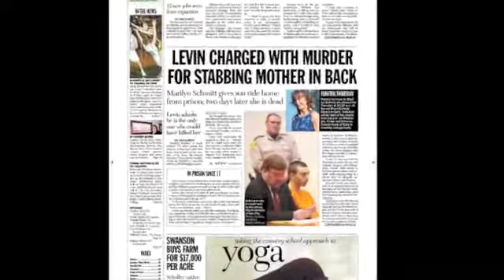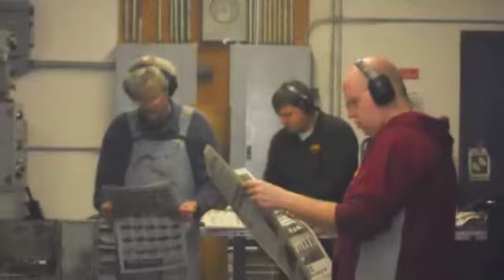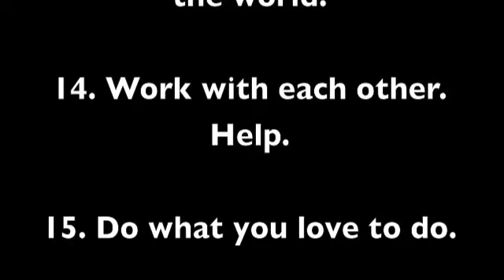Internship Week One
For my internship